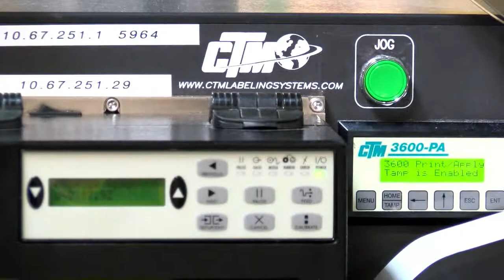SAN BERNARDINO: Gov. Brown, State and Local elected reps at Amazon opening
California Gov. Jerry Brown, joined by state and local elected representatives and officials of Amazon.com said the online sales company's year-old, million-square foot fulfillment center in San Bernardino has hired 1,400 workers.